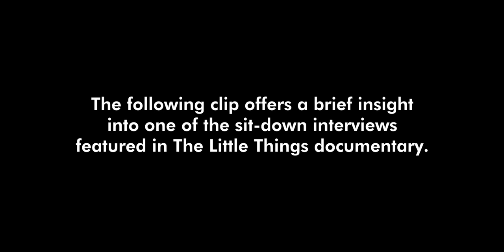The Little Things Feature Documentary 2024 - Official Teaser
‪OLD SWAN FILMS presents:‬ "The Little Things" Official Teaser

Director of Cinematography - CAMERON BROWN
Sound Mix - RICHARD GARLAND & OLIVIA BURNS
Composer - LUCAS PEMBERTON
Executive Producers - STEVE PEMBERTON - KAYLEIGH PAIGE-REES - DEBBIE HONEYWOOD - KIKI DEVILLE - LAURA GITTINS - LEE ALLEN
Associate Producer - LIZZIE LYSONS - REBECCA FEELEY - GILLIAN RABBETT - CAROLINE TAYLOR - CAMERON MURRAY - AILISH LUCAS - MICK CROSKERY Produced & Created by - PAUL WOODWARD
Directed by - THOMAS ELLIOTT GRIFFITTHS
Production Company - Old Swan Films
Co-Production - Raspberry Films

Title: "The Little Things"

In this feature-length documentary, we take an intimate journey inside Derian House Children's Hospice in Chorley, Lancashire, challenging societal perceptions of "hospice" and end-of-life care for children. Our aim is to dispel misconceptions, encourage dialogue, and celebrate the value of institutions like Derian House across the United Kingdom.

Through heartfelt personal portraits, we capture honest stories from the children, families, and staff at Derian House. The film explores the exceptional opportunities and facilities offered, while highlighting the seemingly small details that make this place so special: the relationships, support networks, and the warm, colorful environment that brightens the soul as you walk through its doors.

Producer Paul Woodward, who shares the same journey as the families featured, lends a uniquely personal perspective to the project. His insight and sensitivity have allowed us to navigate these sensitive topics with care and respect. The dedication of our team has garnered support from industry luminaries, including multi-BAFTA winner Steve Pemberton, award-winning producer Kayleigh-Paige Rees, and actress Debbie Honeywood, all serving as Executive Producers.

"The Little Things" is a collaborative effort with Derian House and the wider community, a testament to the strength of love, hope, and resilience in the face of adversity. Our documentary aims to inspire audiences to find joy in life's little moments and to appreciate the remarkable work of institutions like Derian House.

To find out more or donate to Derian House please see their